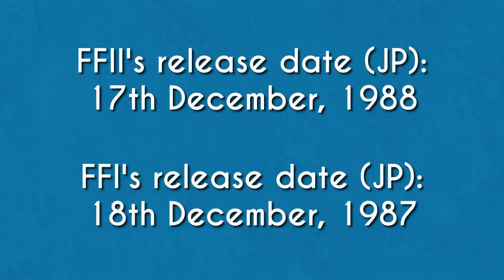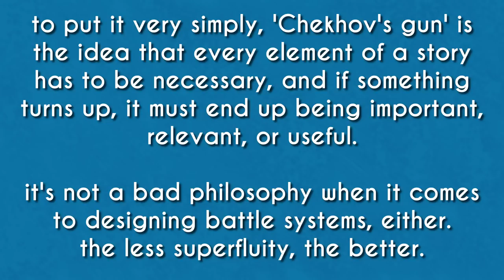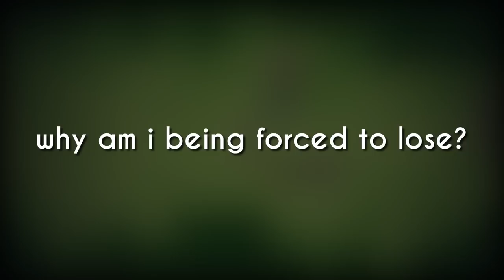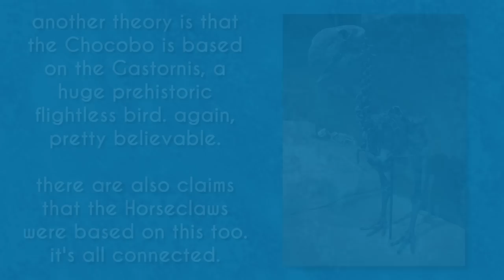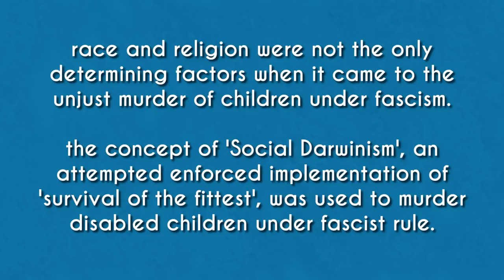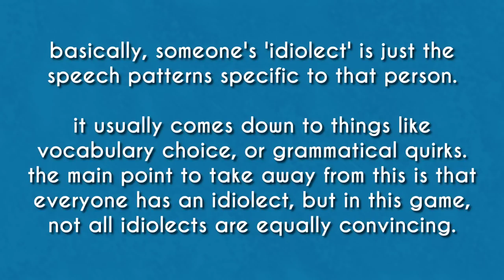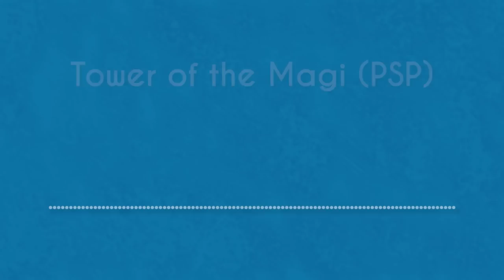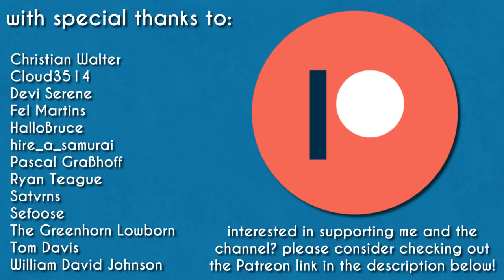FINAL FANTASY II - Series Analysis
hello everyone! this is the second video in a series in which i will be going through every main series Final Fantasy game (and some others too probably) in order to give them a wee bit of in-depth analysis, and figure out what makes each individual FF game tick. i'll be focusing on various things like development history, gameplay analysis, and musical analysis, but i'll also be drawing from outside sources like linguistics and mythology to try and understand as much as possible why these games are the way they are, and why people love them so much.

if you got to the bit around 32 minutes in and decided it wasn't for you, i totally understand - here's the timestamp to get you past direct discussion about that part: 34:21

i refer to a few articles and ideas throughout the video. i'll link some stuff here in case you want to do some supplementary reading:
fascinating info on how Darwin's work was misappropriated to be used politically
and if you'd like to hear it (you could also just watch Hot Fuzz for this):

if you're interested, the songs used in this video are:
Prelude (PSP) - 0:01
Main Theme (PSP) - 1:30
Ancient Castle (PSP) - 4:09
Battle Theme 1 (PSP) - 5:23
Battle Theme 2 (PSP) - 7:54
Main Theme (FFIV [SNES]) - 10:34
Cid's Theme (FFIX) - 13:19
Breaking Boundaries (FFXIV:BM) - 15:34
Procedamus in Pace (FFXIV:SB) - 17:24
Town (PSP) - 19:42
The Rebel Army (PSP) - 22:29
Chocobo Theme (NES) - 26:23
Aloha de Chocobo (FFIX) - 27:16
Dungeon (NES) - 28:56
Wandering (FFX) - 31:28
Theme of Suspicion (FFIV [DS]) - 35:56
Gau's Theme (FFVI) - 39:47
Prismelody: Pirates Ahoy (World of FF) - 41:32
Infiltrating Enemy Territory (Bravely Default) - 42:59
Find Your Way (FFVIII) - 44:33
Tower of the Magi (PSP) - 46:29
Castle Pandaemonium (PSP) - 46:54
The Red Wings (FFIV [SNES]) - 48:29
Battle Theme 2 (PSP) - 50:35
Finale (PSP) - 52:25
FF Main Theme (London Philharmonic Orchestra) - 55:39
ideally, i would rather only use music from the game in question, but it just wasn't possible in a video of this length. FFII's soundtrack is really good, but i definitely had to nick some other songs for the sake of having music that fit what i was talking about.

the rest of the footage was captured by me. but please check out the above videos and their creators!

finally, a huge thanks to my best pal Joe, without whom this channel would be much worse off. Joe has done all the art for my channel from its inception, from the old logo to the new black mage logo, the old intro and all the outros, and most recently the incredible art for my Patreon tiers! he is an immensely talented artist and an absolute legend so check him out:

thank you all so much for reading this far and i sincerely hope you enjoyed the video!

- alastair x